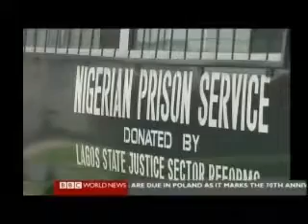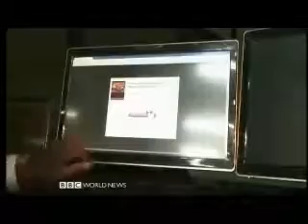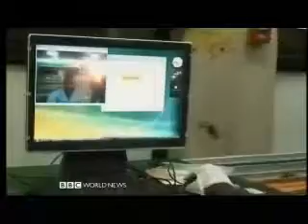Africa Business Report 9 Nigeria Highlights Fraud Investigation Recruitment vesves Fela Music B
Africa Business Report 9 - Nigeria Highlights - Fraud Investigation - Job Recruitment vesves Fela Music - BBC News A monthly look at business across the continent. The BBC talks to the people.

Africa Business Report - BBC This Playlist highlights a selection of reports from a monthly look at business across the continent. Correspondents from the BBC talk to the people and businesses.

Africa Business Report 3 - Kenya Online vesves Uganda Electric BBC News, recorded 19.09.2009 A monthly look at business across the continent. The BBC talks to . Africa Business Report -.